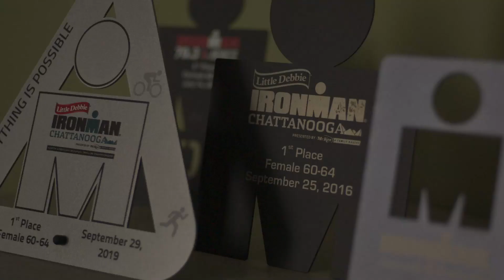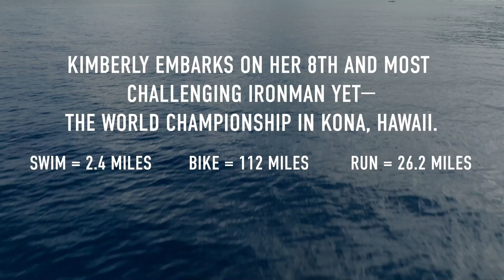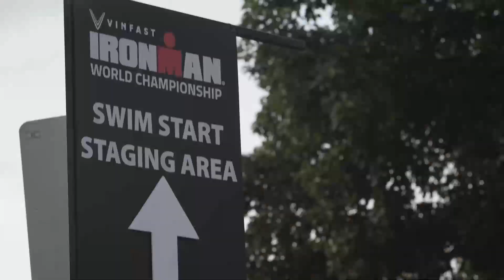Defying The Odds: KimberlyTheiss